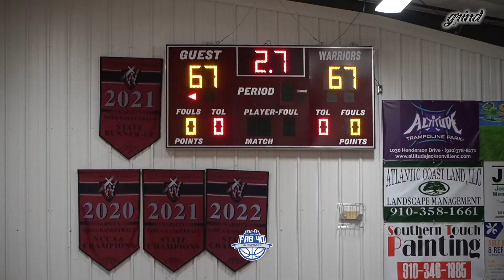Zacc Lovick FAB 40 Highlights (2023)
FAB 40 Middle School Showcase (2023)